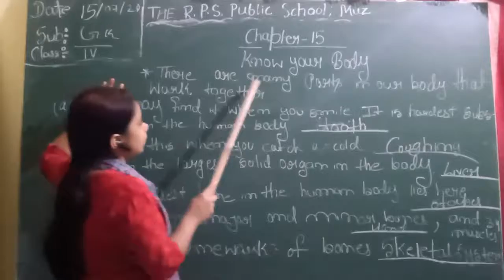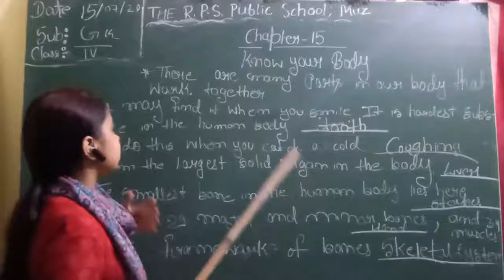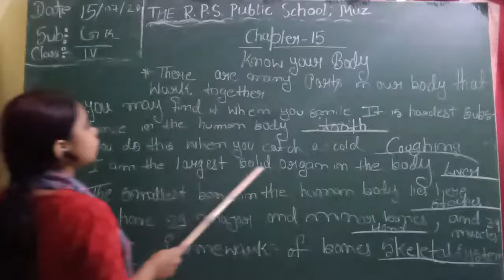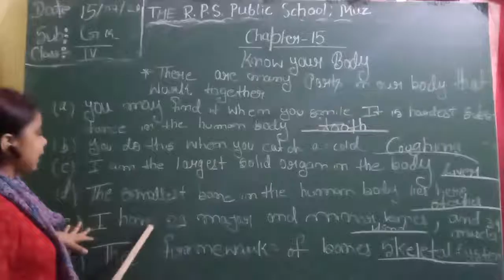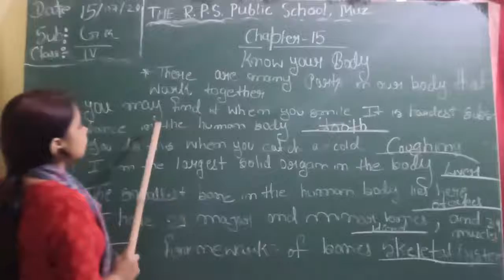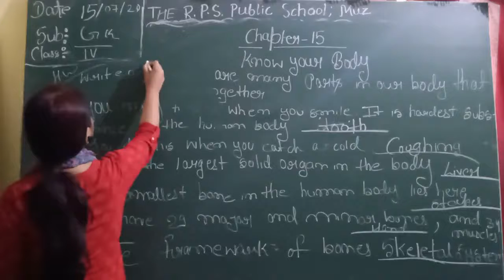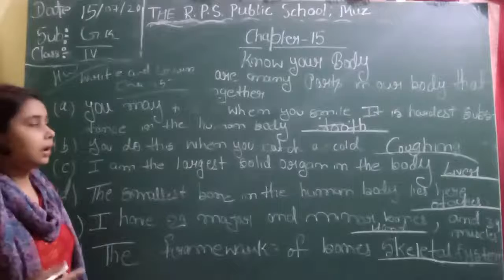Class 04 - G.K - Session 18